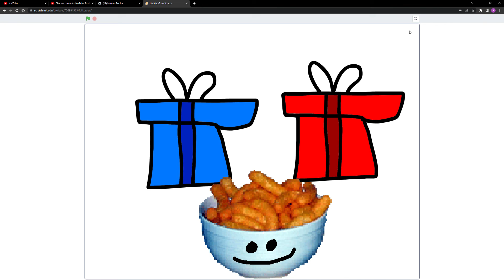choose a gift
skip 20 seconds into the video for a choice 0:20